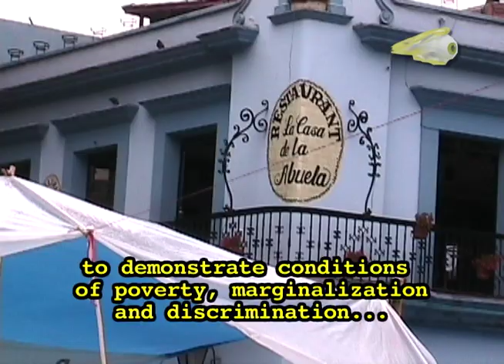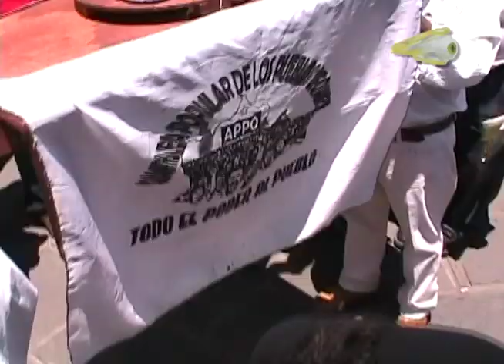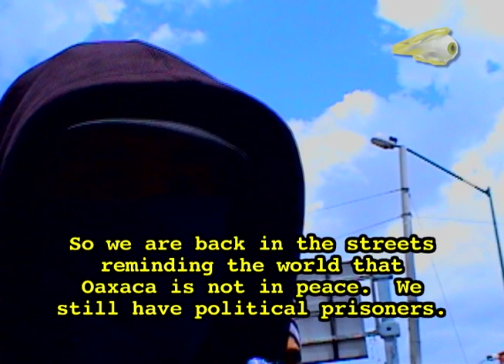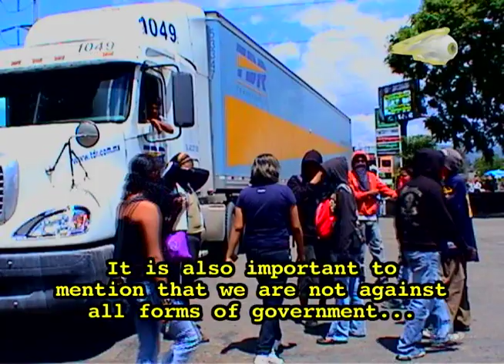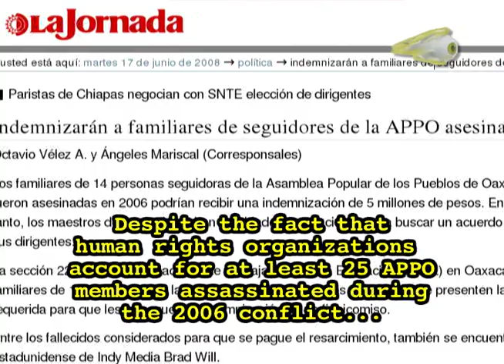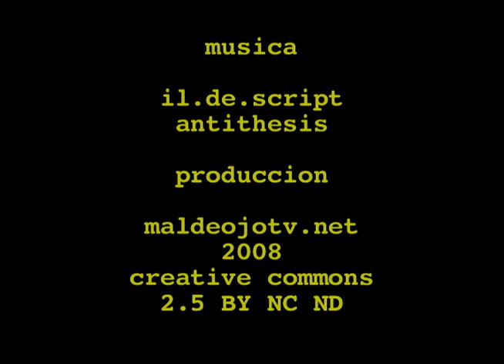Toma de 5 Señores 14 de Juilo, 2008 Homenaje para el compañero Ricardo Osorio Bolaños "Cholo"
Homenaje para el compañero Ricardo Osorio Boloños "Cholo"